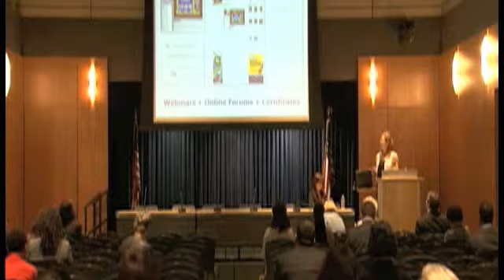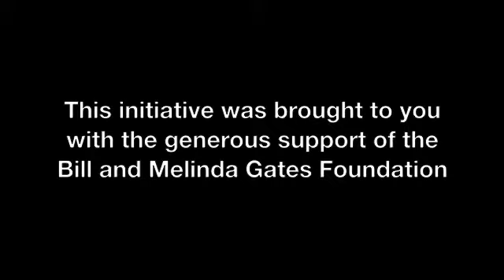Common Core State Standards Part 1 of 3 SD clip60